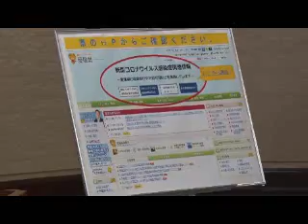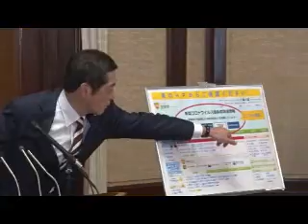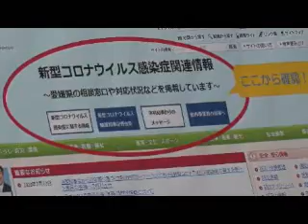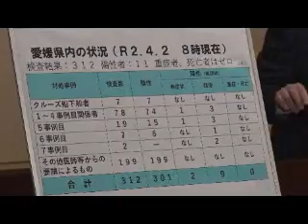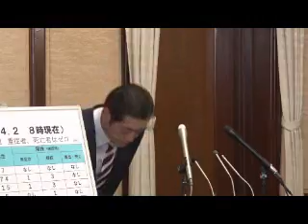新型コロナウイルスの感染の確認（7事例目）に係る臨時記者会見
新型コロナウイルスの感染の確認（7事例目）に係る臨時記者会見が愛媛県庁で行われました。（令和2年4月2日）